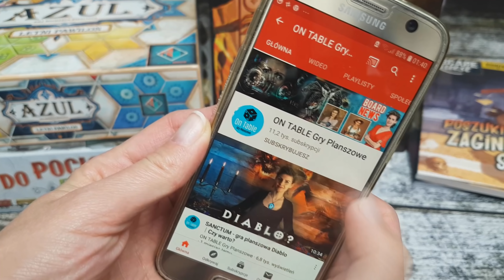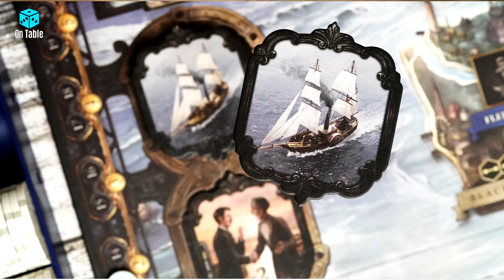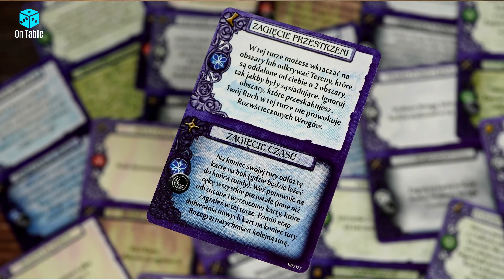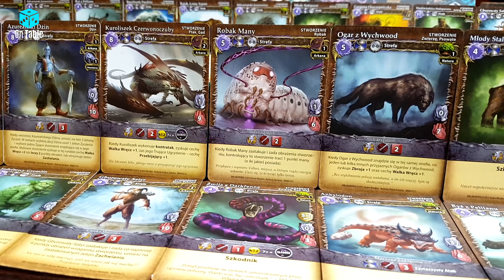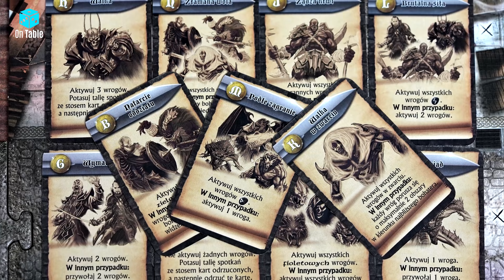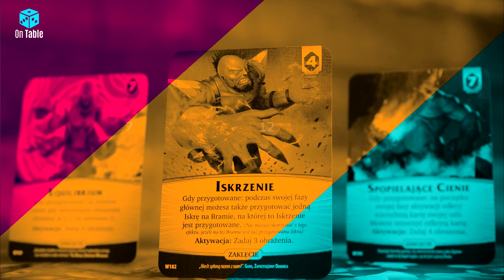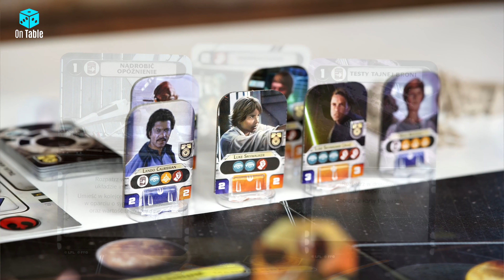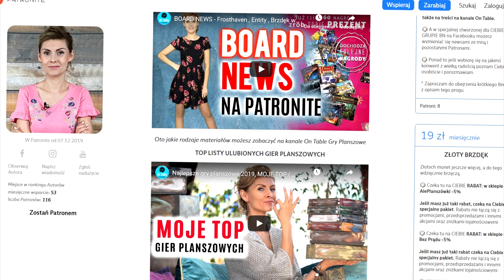Najlepsze gry planszowe 2019, MOJE TOP ( 1 - 15 ) - FINAŁ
Czas na finał. Tyle pytaliście o moją topkę, że się w końcu ugięłam i nagrałam już do pierwszego miejsca. Oto TOP lista gier, czyli najlepsze gry planszowe w jakie najczęściej grałam w 2019 roku. Ich recenzje w większości znajdziecie na kanale OnTable. Tych, których nie ma pojawią się wkrótce. Długo wyczekiwany przez Was materiał, którym zamykam listę moich ulubionych gier planszowych z 2019 roku. Dziś miejsca od piętnastego do pierwszego, a więc trzy piątki. Jakie planszówki tym razem trafią na podium? A jakie znalazły się w pierwszej dziesiątce? Zobaczcie je wszystkie. Wszelkie linki i odnośniki do obszerniejszych materiałów na ich temat znajdziecie poniżej. Zapraszam do oglądania i aktywności w postaci komentarzy, like oraz uruchomienia dzwonka przy Waszych subskrypcjach. Dzięki, bawcie się dobrze.

Jeśli podoba Ci się to co robię

Brass
Na materiał na kanale OnTable zapraszam wkrótce 
Kemet
Na materiał na kanale OnTable o tej grze zapraszam niedługo 
Mage Knight
Na materiał o tej planszówce na kanale OnTable zapraszam za jakiś czas :)